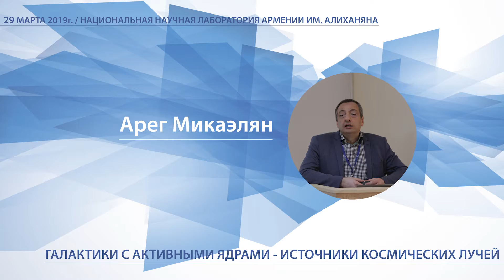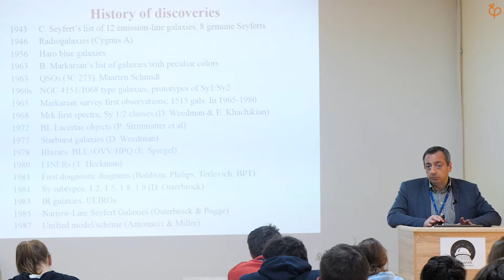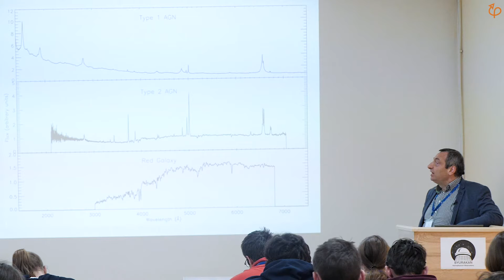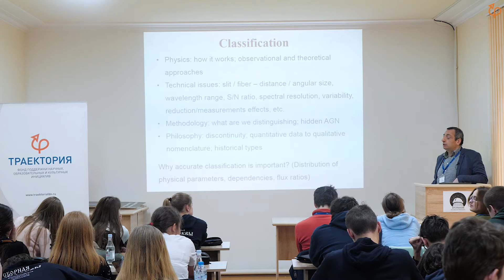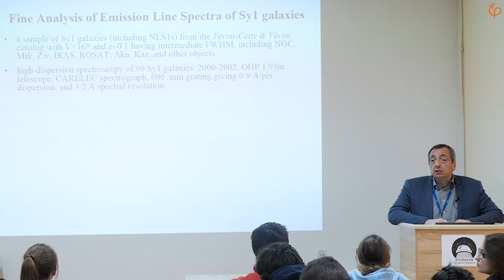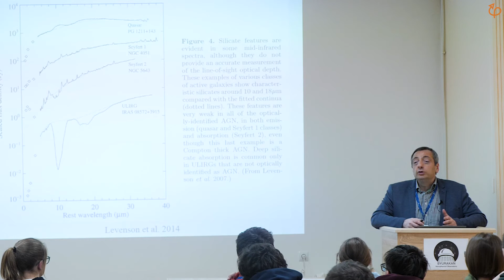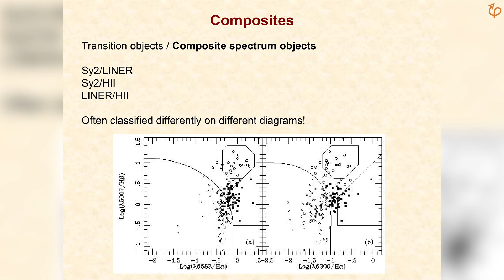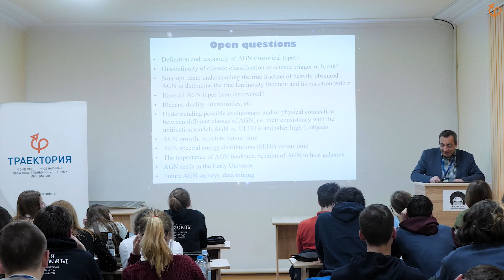Галактики с активными ядрами - источники космических лучей | Арег Микаэлян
29 марта 2019 / Бюраканская астрофизическая обсерватория имени Виктора Амбарцумяна (Армения)

Активные ядра галактик (AGN), их формирование и эволюция. Краткая история
открытия AGN, разнообразие типов («AGN zoo»), принципы классификации,
многоволновые данные гаммы радио, некоторое понимание их эволюции и
космологической роли. Blazars, QSO, радиогалактики, IR галактики, сейферты, лайнеры и
галактики звездообразования (sb). Оптическое представление и сравнение строк
многоволновых данных. Представление структуры Вселенной на основе современных
космологических исследований.

Арег Микаелян
Директор, ведущий научный сотрудник Бюраканской астрофизической
обсерватории им. В. Амбарцумяна